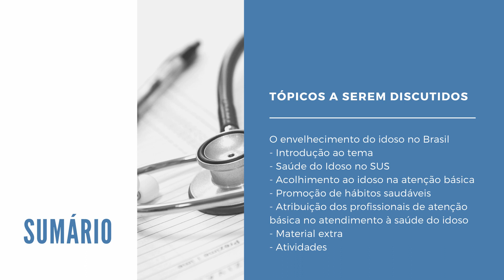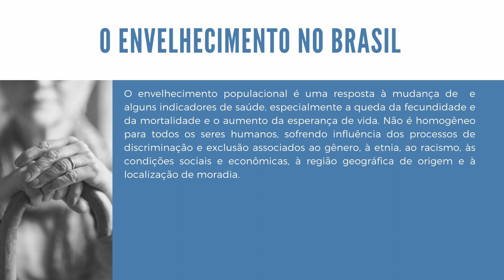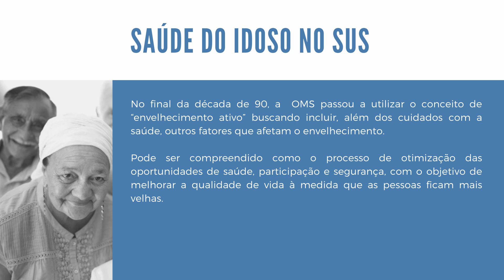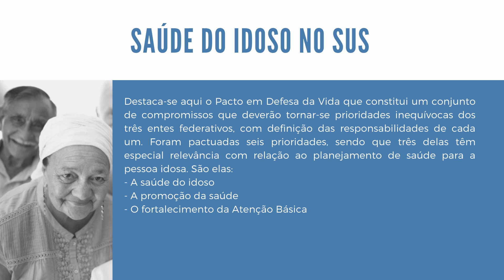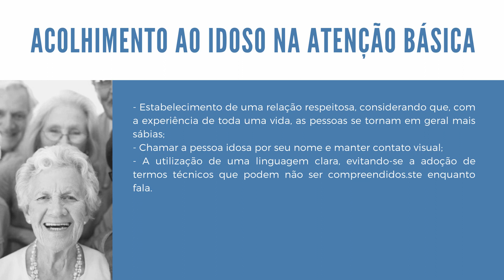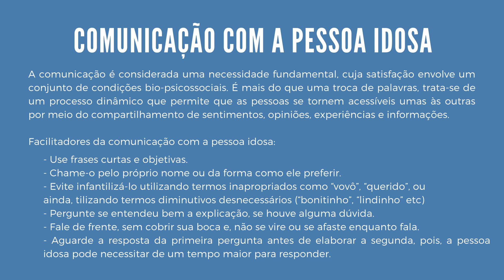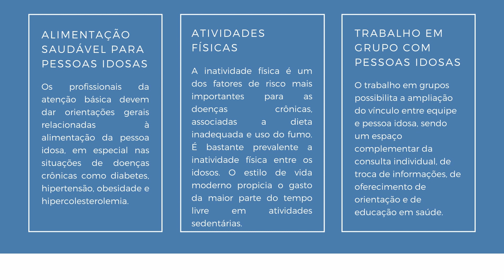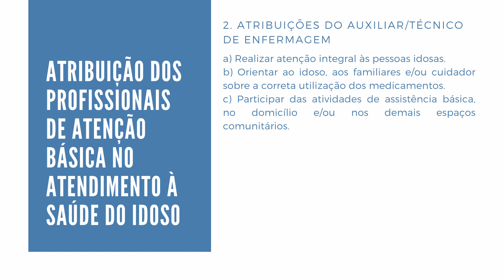Aula 1 - Saúde do idoso - Técnico em enfermagem